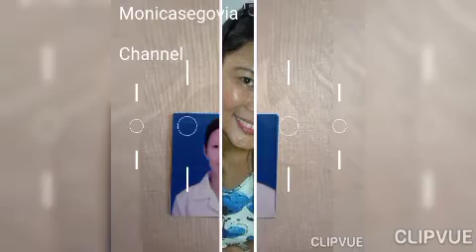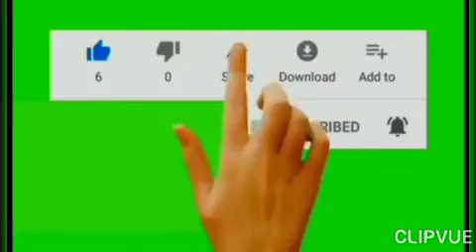Pomelo bow,/Monicasegovia Channel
Maasim ng pomelo